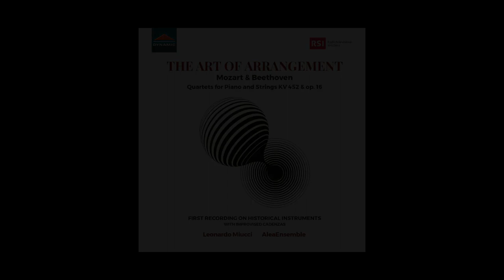MOZART / BEETHOVEN The Art of Arrangement - CDS7919 - L. Miucci / AleaEnsemble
Both of these quartets are transcriptions of quintets for winds and piano by their respective composers but the links that bind them go much deeper. In the year after Mozart’s death, Beethoven began the draft of a work for the unusual instrumental ensemble of four wind instruments and piano. He was inspired by the similar work by Mozart, which had largely emancipated winds from their role in Harmoniemusik, employing them instead in the sophisticated ambience of chamber music. In this performance, following Beethoven’s own practice, the cadenzas in his quartet are improvised.

Title: The Art of Arrangement: Quartets for Piano and Strings KV 452 & Op. 16
Composers:  W.A. MOZART & L.V.BEETHOVEN
Performer: Leonardo Miucci, historical piano - AleaEnsemble
Code: CDS7919 (1CD)
Category: Instrumental
Formats : Physical and digital
Audio Format: DDD
Notes: Ita / Eng
Recording place:  Lugano, RSI - Auditorium Stelio Molo
Recording date:   24th-26th October, 2020
Packaging:  Jewel box